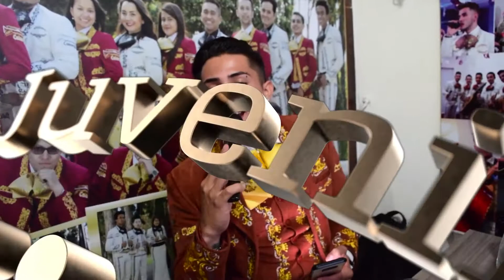Mariachi Juvenil Primera Clase Cumpleaños Daniel TeamMauricio 15 Octubre Mariachis Bogota